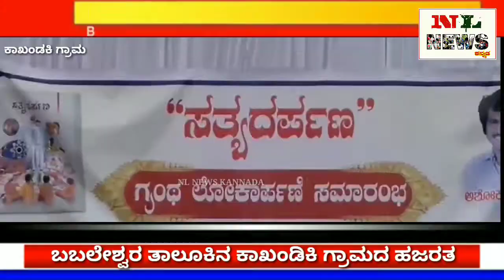ಕಾಖಂಡಕಿ ಗ್ರಾಮದ ಹಜರತ್ ದಸ್ತಗಿರ್ ಭಾಷಾ ದರ್ಗಾ ಆವರಣದಲ್ಲಿ ಸತ್ಯ ದರ್ಪಣ ಗ್ರಂಥ ಲೋಕಾರ್ಪಣೆ ಸಮಾರಂಭ.06/09/2020.